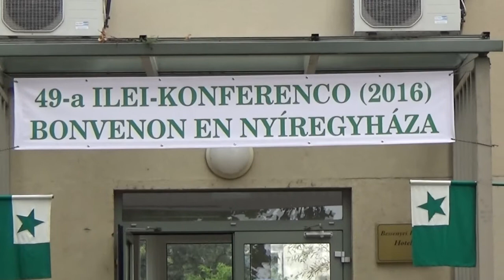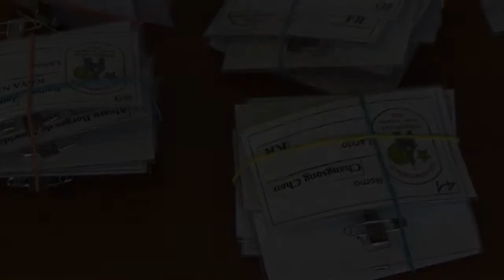49 a Konferenco de ILEI 2016 Nyíregyháza 01